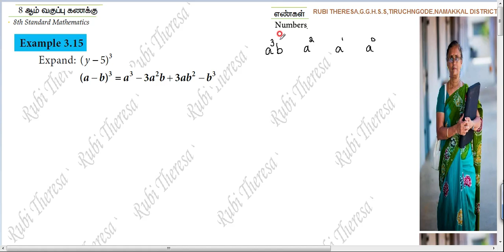8thMaths | ALGEBRA | Example 3.15 | English Medium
rubimaths KALVI TV 19 / 07 /2021